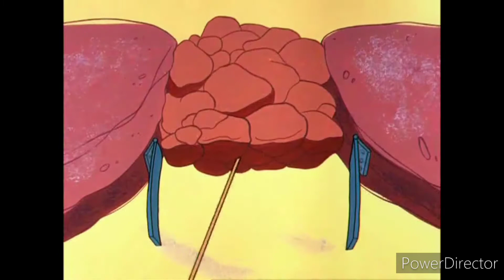There They GO GO GO! in 1+ min.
no mean comments or dislikes